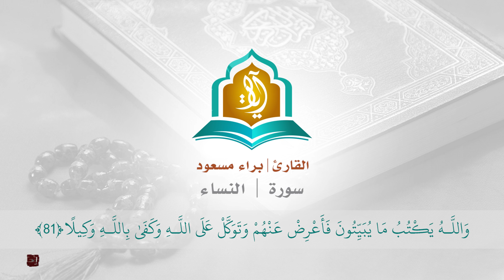تلاوة هادئة | سورة النساء | القارئ براء مسعود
أهلا بك في قناتنا عبر يوتيوب
نرجوا منك دعمنا عبر متابعتك ومشاركتك
يوتيوب